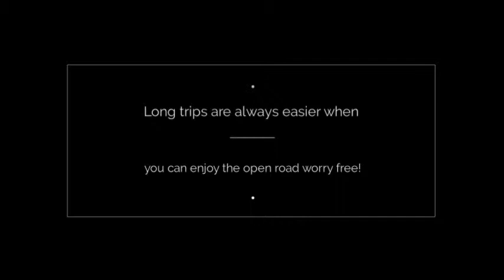Motorcycle Insurance from Insurance Works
It’s time to get your motorcycle back on the road.

We are an independent insurance agency specializing in real estate insurance, contractor insurance, vacant property insurance, classic cars, food truck insurance, Bed & Breakfast insurance, auto insurance, home insurance, and life insurance.